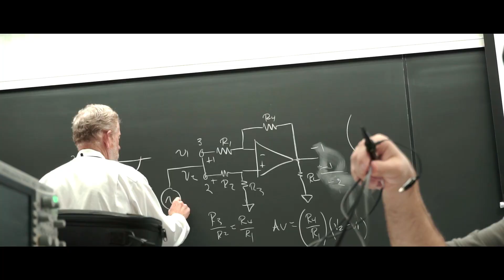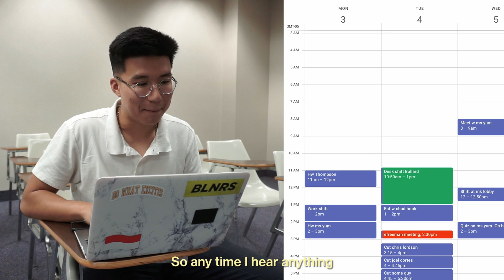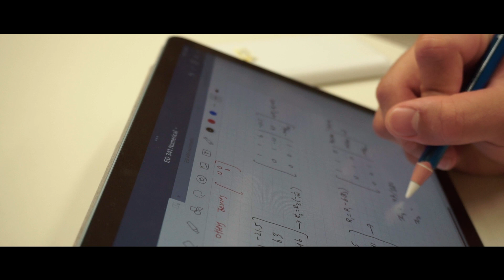How I Stay Productive and Motivated in College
On today's topic, i'll be handing out some tips and tricks on how i stay productive and motivated throughout college. With midterms rolling around, i hope this video can be an encouragement to all of us !